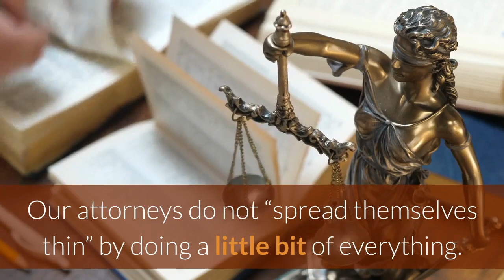Estate planning lawyer Queens | Probate Lawyer Queens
Probate Lawyer Queens

11904 80th Rd, Queens, NY 11415, United States

Our firm provides full estate planning service to Queens families and businesses by focusing 100% of our practice on trusts, estates and administration law. We offer drafting of Wills, Trusts, simple and complex estate plans, business infrastructure plans, business succession plans and we keep you informed with respect to your estate planning choices and options in Queens.

Our attorneys do not “spread themselves thin” by doing a little bit of everything. We focus our practice on estate planning in Brooklyn, Brooklyn estates, probate, administration, succession planning for Queens clients, wealth transfer issues for Queens clients, and analysis of tax issues for high net-worth Queens families. We lead our clients and their families through a difficult and convoluted process of establishing a best plan for themselves and their loved ones, no matter how complex or simple.

We provide estate planning services to individuals, young couples, same-sex couples, retirees, multi-generation families, owners of small and large businesses, entrepreneurs, entertainers, medical professionals regardless of the degree of complexity of the estate.